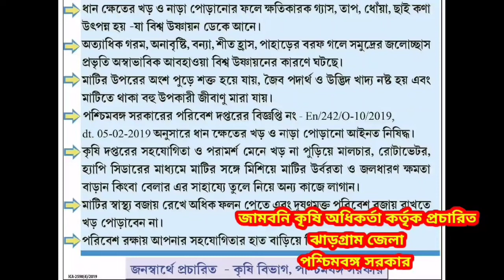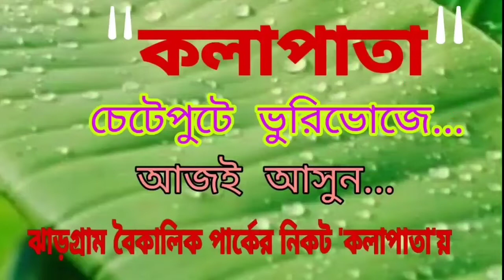নির্দল প্রার্থী রবিন মাহাতোর বাড়িতে প্রচারে তৃণমূল কংগ্রেস প্রার্থী আর্য্য ঘোষ